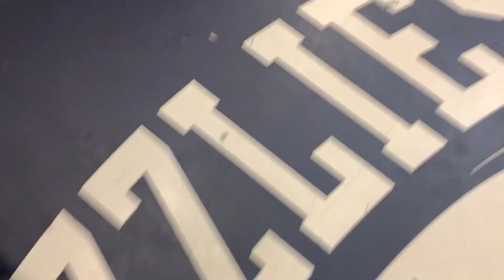Some stuff from todays work out